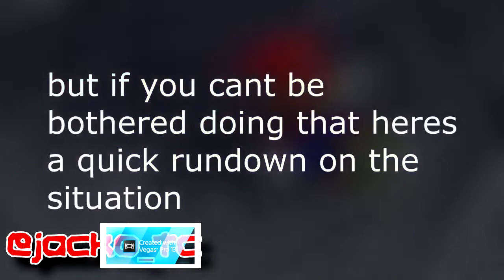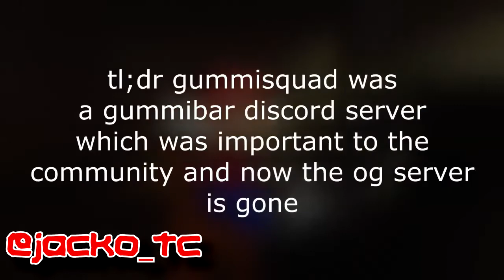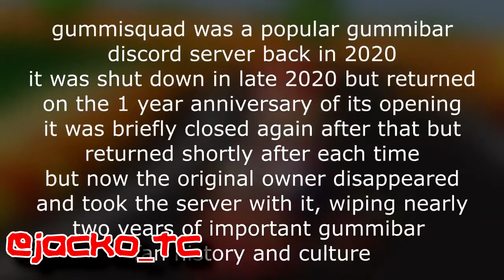The Gummy Bear Song but Mario - Credits to Jacko - (Long Version) [Finished]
The Gummibär Song Finished Version (Long Version)